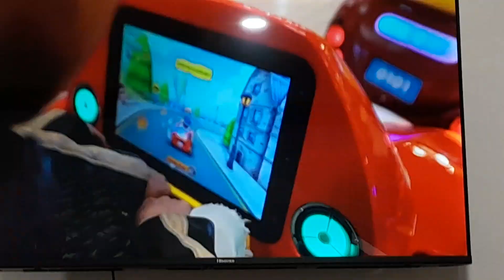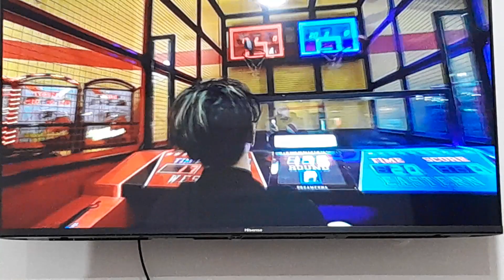New south Eastern suburbs of Sydney are seeking (3)